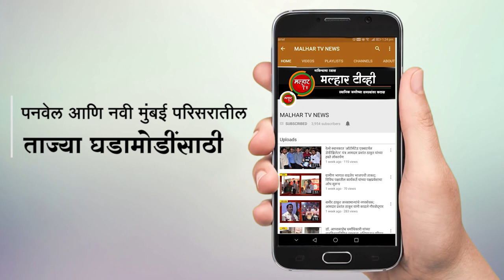खारपाडा टोलनाका जवळ बिबट्याच्या कातडीची तस्करी करणार्‍याला गुन्हे शाखा कक्ष-2 ने केली अटक